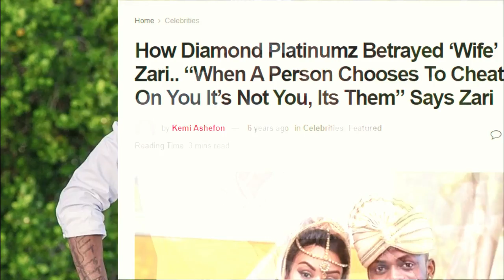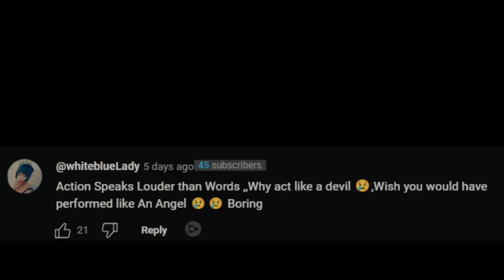Diamond Platnumz: Devil Worshiper Explained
Is Diamond Platnumz a devil or an artist?
In this video, we get to find out about a mystery that happened at the Wasafi festival. Diamond Platnumz has been getting social media criticism over the years for being a terrible husband most unfaithful partner and at some point being under public scrutiny over child support, but this Coffin thing is intense.